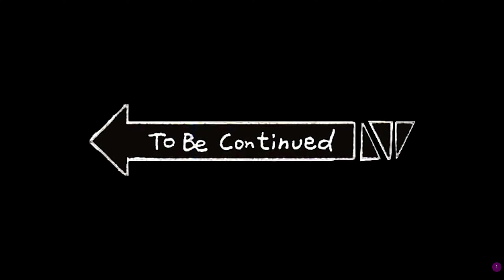World War 3 | Call of Duty Modern Warfare 2 Remastered | UHD Gameplay.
Russians declared war by launching a surprise invasion of the United States, catching the Americans completely off guard. With little time to organize a strategy, Rangers from the 1st Battalion, 75th Ranger Regiment immediately gear up to secure a VIP, code named Raptor. Elements of the US Army, including the 75th Ranger Regiment are recuperating in an evacuation center, which is beneath the Washington Monument in Washington, D.C. Unfortunately, the site has come under attack by Russian forces that are advancing into Washington, D.C. and the site itself must be evacuated by the helicopter group Reaper Two. The Russians have captured many buildings in the capital, erecting SAM sites and pillboxes with caches of captured anti-vehicle weapons in the northern half of the city. After retaking the Department of Commerce building, Ramirez and the rest of Foley's squad halt the Russian advance on the Washington Monument by utilizing re-captured Javelins. Despite their efforts, the squad is overrun and forced to evacuate via a UH-60 Black Hawk helicopter. Manning the mini-gun, Ramirez is able to buy the evacuating forces some time, but the helicopter takes numerous hits from SAM missiles and crashes. Making a desperate last stand, the Rangers are about to be overrun by Russian troops as a searchlight passes over Ramirez, blinding him.

Gears I use:
Redmi Note 8 Pro
Oneplus 7T
ASUS TUF FX705DT-AU092T Laptop
Cosmicbyte H1 Gaming Headset
Redragon M610 Mouse
Logitech F310 Gamepad